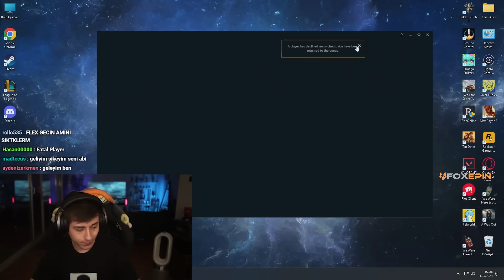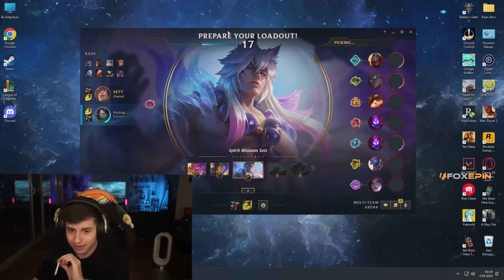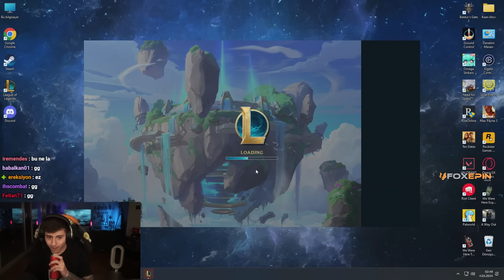EKİPLE ARENA MODUNU DENİYORUZ!!